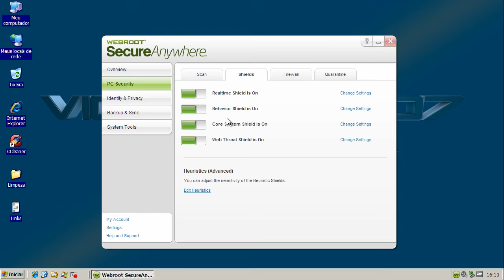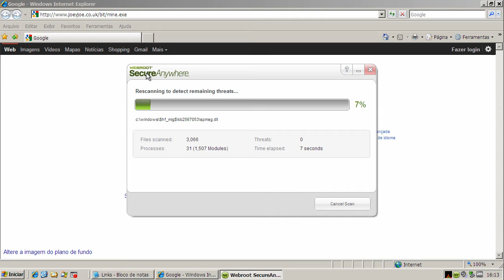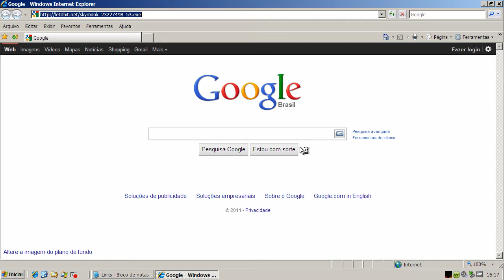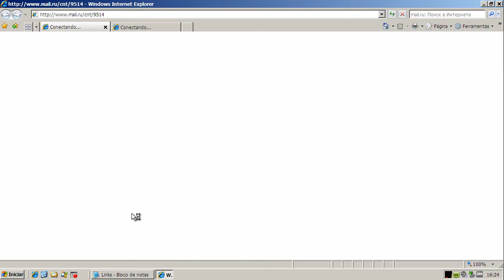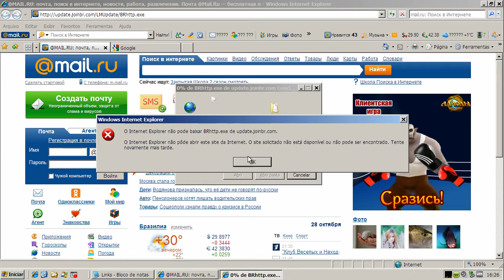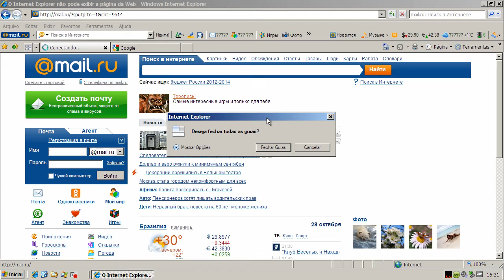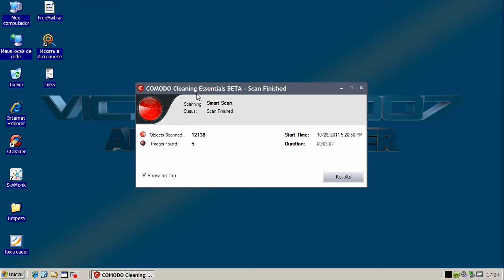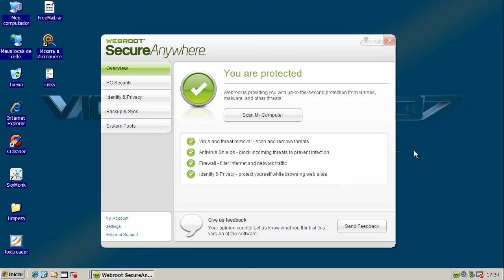Webroot SecureAnywhere 2012 - Teste (Test, CC)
Neste teste o Webroot SecureAnywhere 2012 é exposto a vários links contendo arquivos nocivos. São avaliadas a sua capacidade de detecção e eliminação destes agentes.

On this test Webroot SecureAnywhere 2012 is exposed to many malware links. Test evaluates its capacity of detection and elimination of these threats.